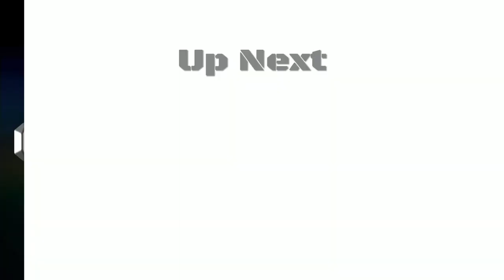crome boyz GTA Online Emperor ETR1 Super